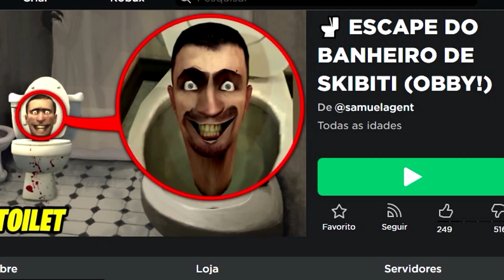Escape do SKIBIDI TOILET (privada skibidi) no Roblox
Escape do SKIBIDI TOILET (privada skibidi) meme no Roblox. NandaPlay.